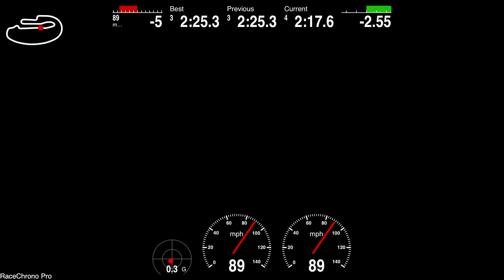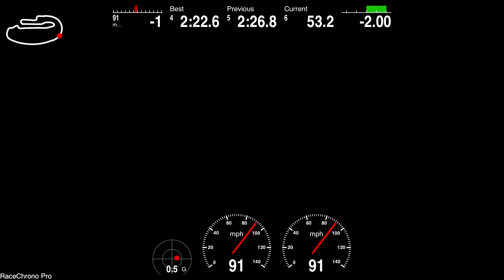My first track day in my F80 M3, Auto club Speedway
My first official track day with Speed Ventures at auto club speedway roval. I forgot to turn on my GoPro on my last runs.

➡️ Help me get to a 1000 sub 🙏🏾.

SHOP ⏬ FOR ALL YOUR BMWS AND F80 MODS.⏬

BMW/Mini brakes bleeder
ATE TYP 200 brake fluid
F80 M3 Street/track Pads
Front, Ferodo Ds2500
Rear, Ferodo Ds2500
Red push start
VLAND TAIL LIGHTS

2015 F80 M3 YMB
M Performance Exhaust, with secondary cat delete.
Dinan Stage 1 with Dinan cold air intake
H&R Super Sports springs
HRE Flow Form Wheels FF-04 20 X 9.5 F, 20 X 11 R
BMS Blow Off valves